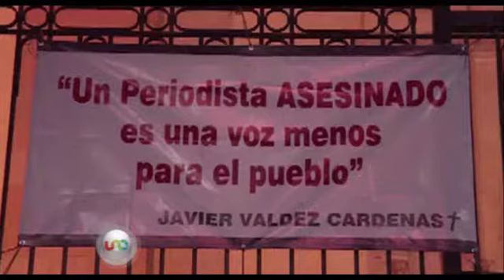José Cárdenas en Uno Tv, entrevista a Erubiel Tirado, Académico Universidad Iberoamericana 2ª